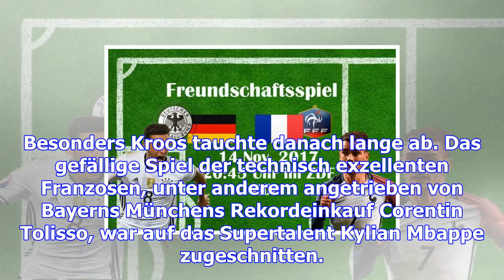Dfb-team: spielbericht vom länderspiel deutschland - frankreich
Joker Lars Stindl hat zum Abschluss eines grandiosen Länderspieljahres die stolze Serie der deutsche...